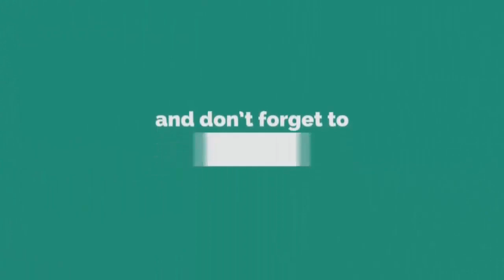আর্জেন্টিনা বনাম ব্রাজিল নিয়ে যা বললেন মুফতি ওয়ালিউল্লাহ | Mufti Oliullah | Bangla New Waz 2022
꧁꧂▫▫ পানকৌড়ি মিডিয়া ▫▫꧁꧂

২০২২সালের​​​​_ওয়াজ
ইসলামিক​​​​_ভিডিও
Mufti Oliullah - মুফতী ওয়ালিউল্লাহ।
সিনিয়র মুহাদ্দিসঃ- জামিয়া কারীমিয়া আরাবিয়া,রামপুরা, ঢাকা।
স্থানঃ-জামিয়া কারীমিয়া আরাবিয়া,রামপুরা, ঢাকা।
🔹✔কোন টাইপের ভিডিও🔹
১:- কুরআন তিলাওয়াত
২:- ইসলামী সংগীত
৩:- ওয়াজ  ✔

▶️✅ Lecturer:
▶️✅ Directed by : জুলফিকার আলী
▶️✅ Produced:  পানকৌড়ি শিল্পী গোষ্ঠী
▶️✅ Record Label: পানকৌড়ি স্টেডিও

.🙏🌼একটি অনুরোধঃ-🌼🙏.

.⚠️সতর্ক বানিঃ-⚠️.

থাকবেন।

--আল্লাহ হাফেজ--